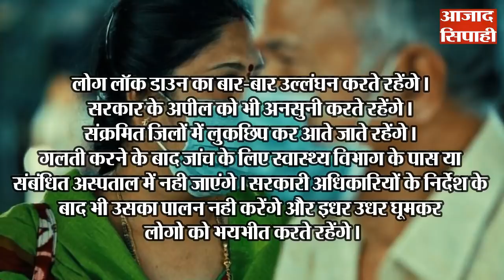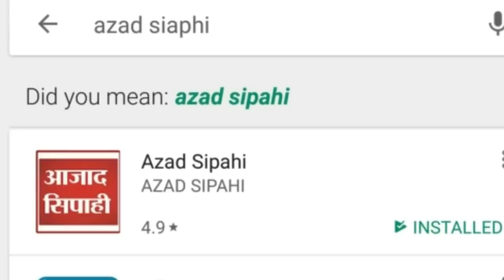लाॅकडाउन का उल्लंघन कर पर्व मनाने झरिया से बोकारो गया झमाडाकर्मी,वापस लौट चुपचाप पहुंचा ड्यूटी करने